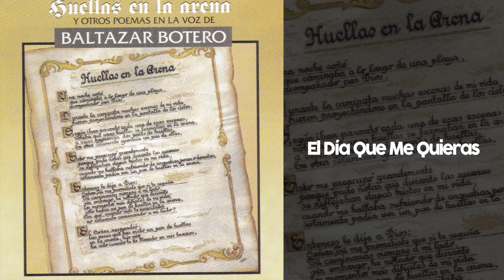El Día Que Me Quieras - Baltazar Botero